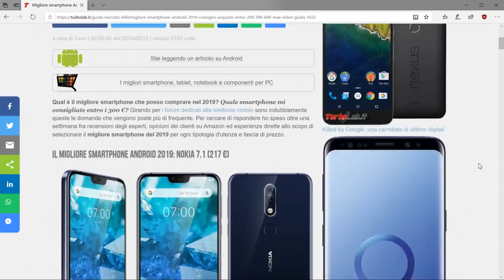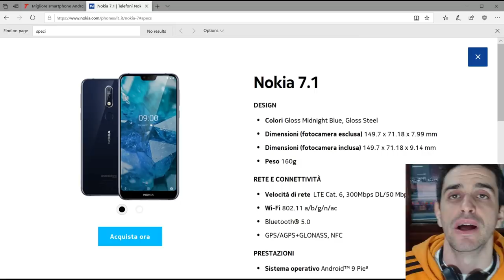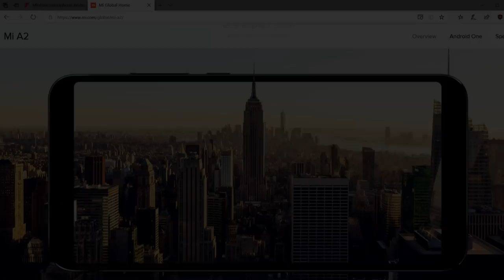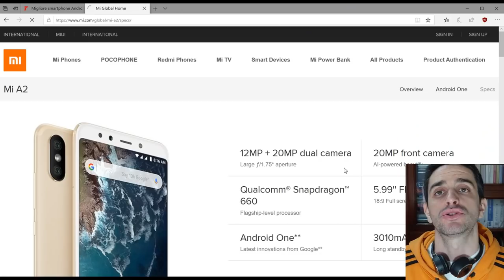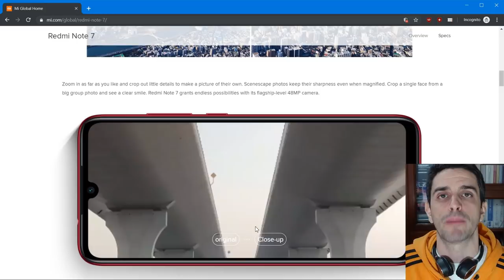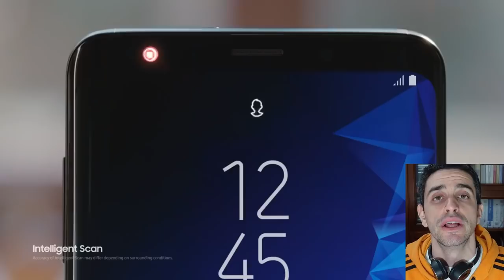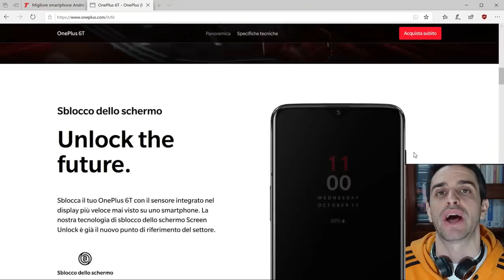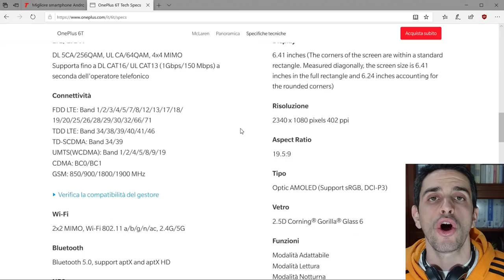📱 I migliori smartphone Android 2019 (guida 150 €, 200 € e oltre)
Qual è il migliore smartphone Android che posso comprare nel 2019? Quale smartphone Android mi consigliate entro i 300 €? Girando per i forum dedicati alla telefonia mobile sono indubbiamente queste le domande che vengono poste più di frequente. Per cercare di rispondere ho speso oltre una settimana fra recensioni degli esperti, opinioni dei clienti su Amazon ed esperienze dirette allo scopo di selezionare il migliore smartphone del 2019 per ogni tipologia d'utenza e fascia di prezzo.

00:53 La mia prima scelta: Nokia 7.1
04:06 Il migliore economico: Xiaomi Mi A2
06:50 Migliore design, peggiore software: Xiaomi Redmi Note 7
08:42 Il top dell'anno scorso: Samsung Galaxy S9
10:34 Il migliore top di gamma di oggi: OnePlus 6T

Non ho ricevuto alcun pagamento da parte delle aziende citate: tutte le raccomandazioni espresse sono frutto di ricerche e analisi indipendenti finalizzate ad aiutare il pubblico di TurboLab.it a trovare il migliore smartphone per le specifiche esigenze. Ciò detto, il nostro sito riceverà una commissione per ogni acquisto svolto partendo dai link ad Amazon forniti di seguito.